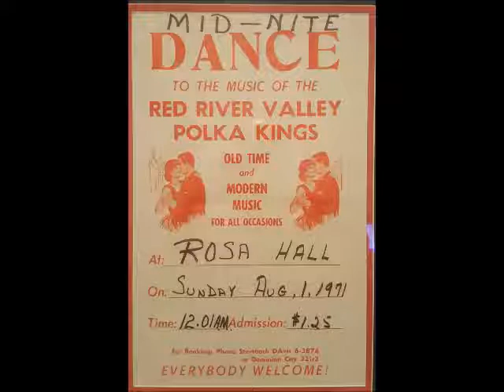SINCERELY YOURS- VICS POLKA 2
TO BEGIN WITH I WANT TO THANK RYAN SMUK  FOR SHARING ALL OF THIS GREAT MUSIC AND ALL OF THE PICTURES. ALL OF THIS MUSIC WAS RECORDED "LIVE" AT VARIOUS FUNCTIONS BY MYRON SMUK ON A REEL TO REEL RECORDER AND THANKS TO RYAN'S EFFORTS IN TRANSFERRING IT TO DIGITAL MEDIA SO THAT IT COULD BE SHARED WITH ALL THE FINE FOLKS WHO WERE FORTUNATE ENOUGH TO HAVE KNOWN OR DANCED TO THIS BAND ALONG WITH ALL MUSIC LOVERS OF THIS GENRE. THE BAND  "SINCERELY YOURS" STARTED OUT AS "THE RED RIVER VALLEY POLKA KINGS" AND LATER FORMED THE SINCERELY YOURS BAND. THE MEMBERS IN THE BAND PICTURE ARE AS FOLLOWS- RYAN'S FATHER NED SMUK ON ACCORDION AND VOCALS, LARRY BLOCK ON BASS  AND RHYTHYM GUITAR, NED'S BROTHER-MYRON SMUK IS  ON DRUMS AND VOCALS, JOE  WYRYHA ON  LEAD GUITAR AND ON VIOLIN IS VICTOR YASINSKI.  A NOTABLE MENTION ON THIS POSTING IS THAT OF RAYMOND KRENTZ(NOT PICTURED) WHO ALSO PLAYED EXTENSIVELY WITH THE BAND OVER THE YEARS. THE ENTIRE BAND WAS INDUCTED INTO  THE UMA HALL OF FAME.. PLEASE ENJOY "VICS POLKA 02"..